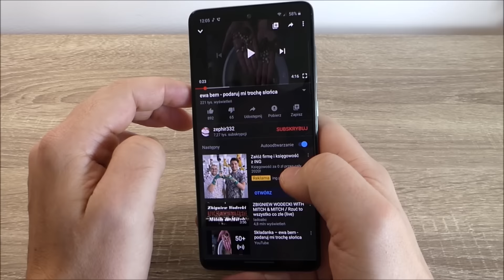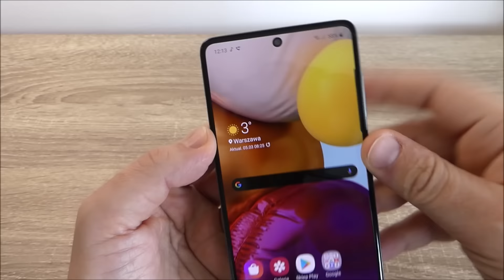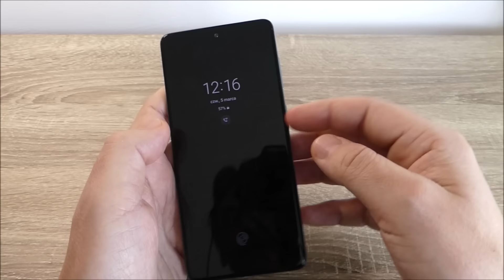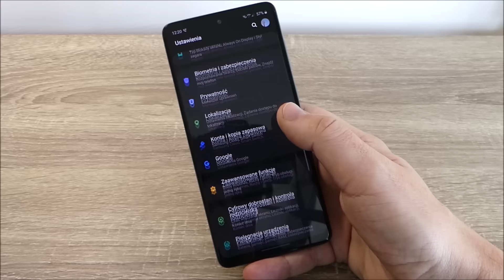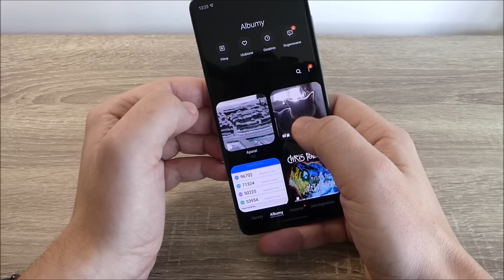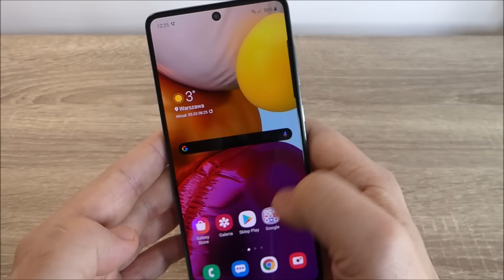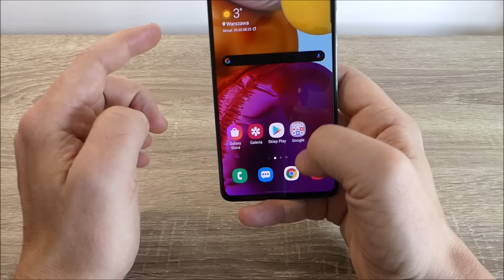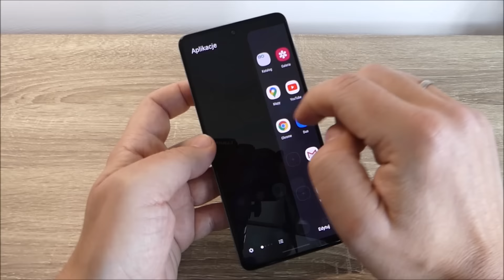Samsung Galaxy A71. Dobry telefon, zła cena